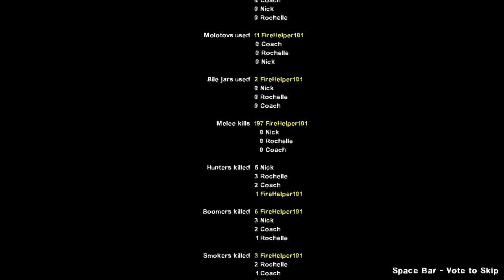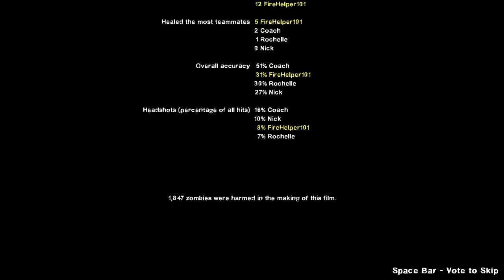L4D2- The Parish Full Campaign Normal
Final Part To new l4d2